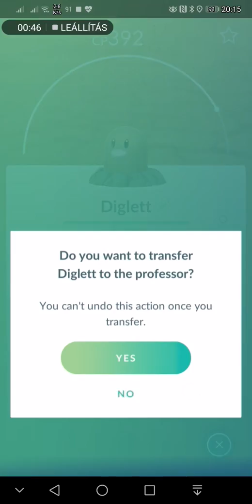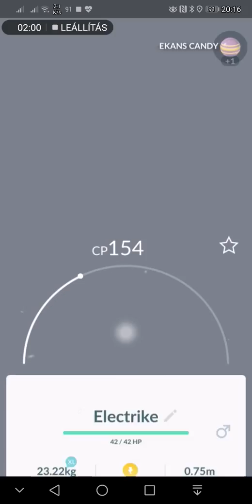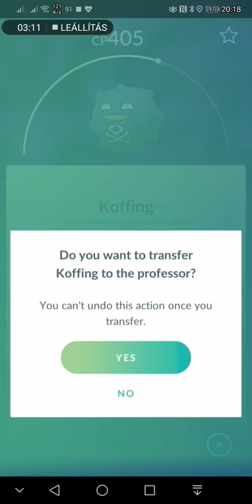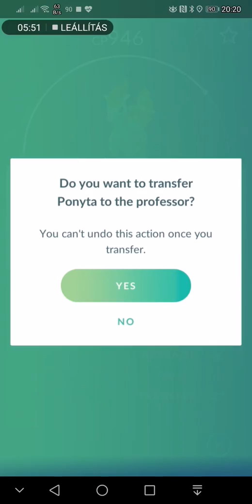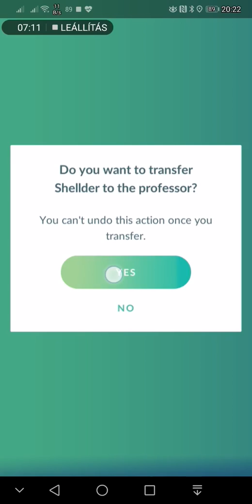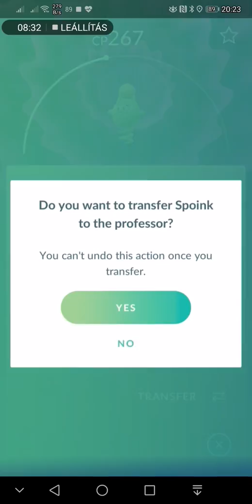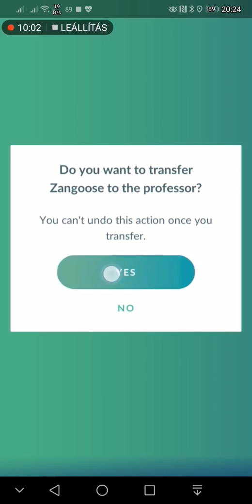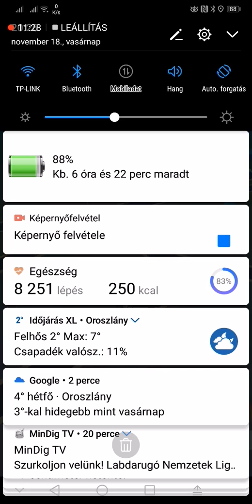Pokemon Go. VISSZA A Professzorhoz!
Pokemon ok visszakűldése a laborba.